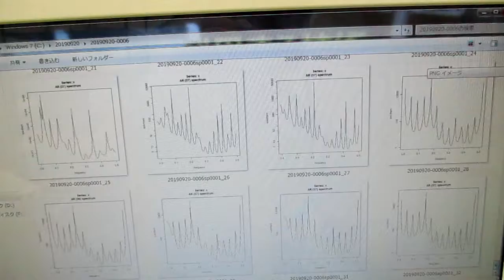超音波技術（多変量自己回帰モデルによるフィードバック解析） ultrasonic-labo